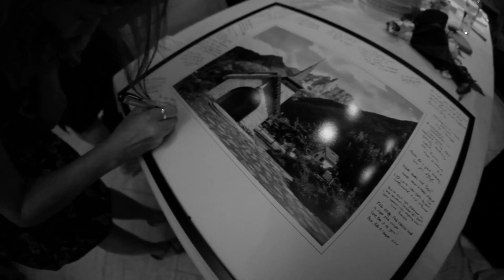Jody & Tony Wedding